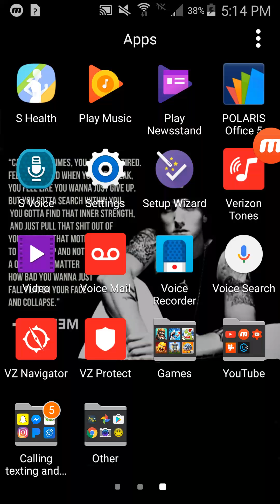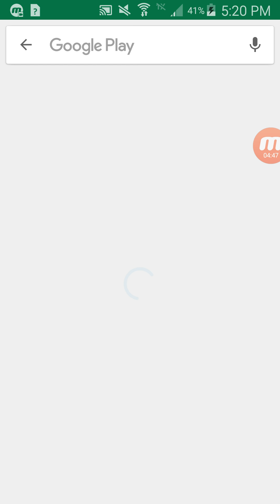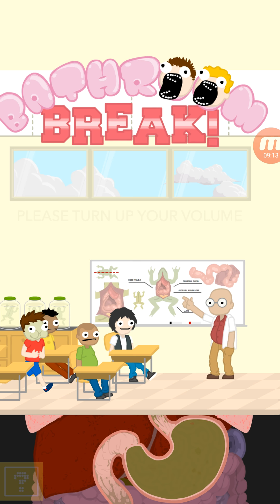I'M BACK!!! Yay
I'm finally back after about 3 weeks so sorry I have not been posting I just felt like not doing videos anymore so yeah I'm finally back!